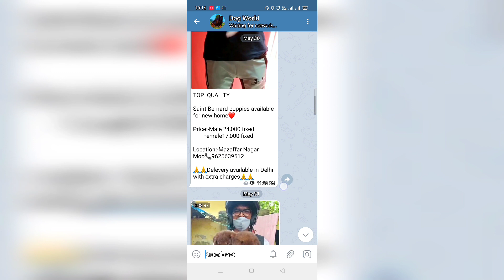Show Quality Dogo Argentino Semi Adult Puppies For Sale In Very Low Price | Ab Kr Lo Purchase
About Topic
In this video you will see a High and brilliant Quality Dogo Argentino Puppy for Sale.